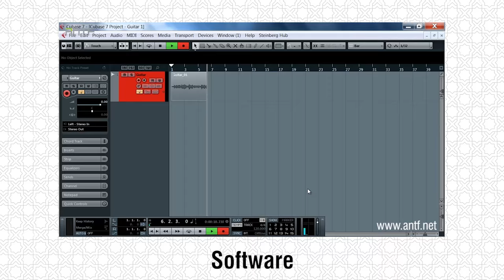Dr. ANTF Trailer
Free online tutorials in Photography, Cooking, Guitar, Software, and Programming. Tutorials are available in English and Arabic languages, tutored by Dr. ANTF. For more details please visit our